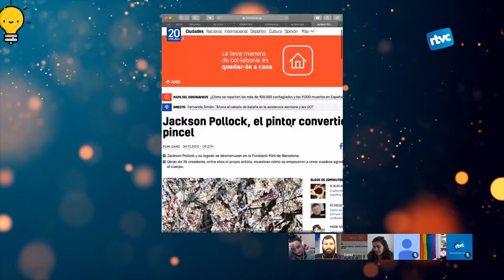CORONAVIVENTS 12 | Dijous, 2 d'abril de 2020